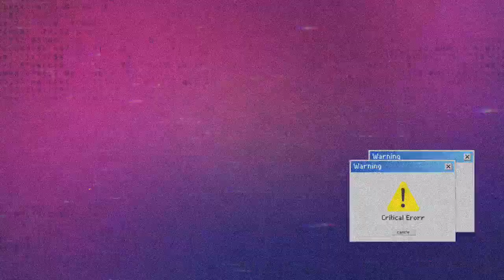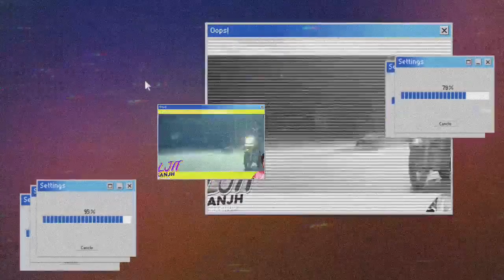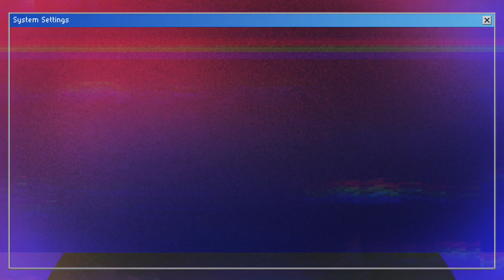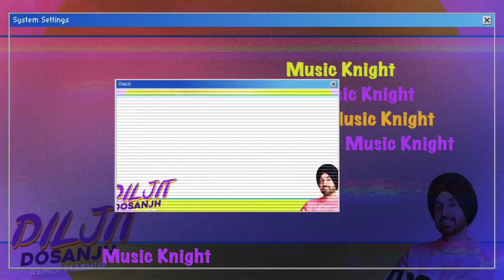Diljit Dosanjh mashup 2020